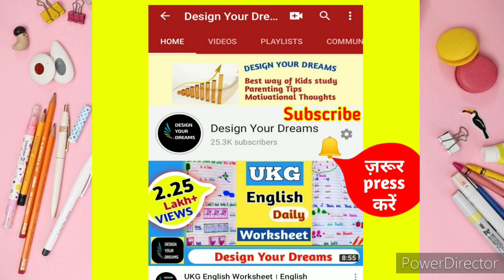UKG English Worksheet । How to teach two-three letter words । ukg worksheets english ।। UKG class ।।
Dear Parents,
Is Vedio me aap dekhenge ki kis tarah se aap phonics sounds ki help se chote baccho ko padhana sheekha sakate hai.
vedio me bataye gaye sabhi steps ko aap jarur follow kare. I hope isase aap sabhi ko kafi help milegi.
              UKG Class ke or bhi sabhi Subjects jaise English, Maths, GK, Hindi ke vedio ki link aap ko isi page par niche mil jayegi, jisase ki aap aasani se baccho ko study kara sake.